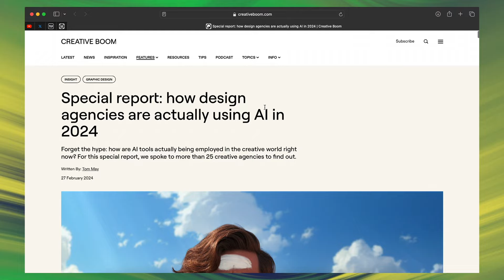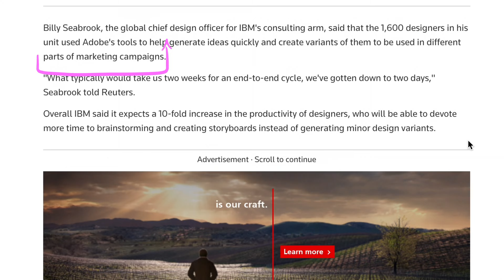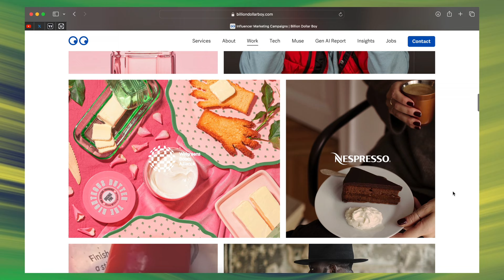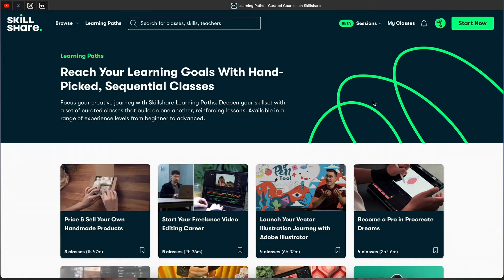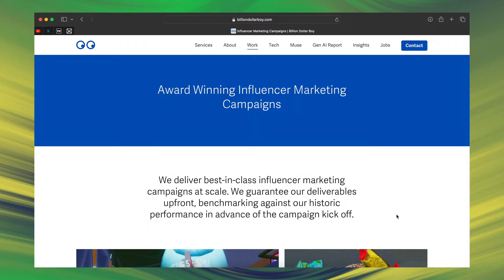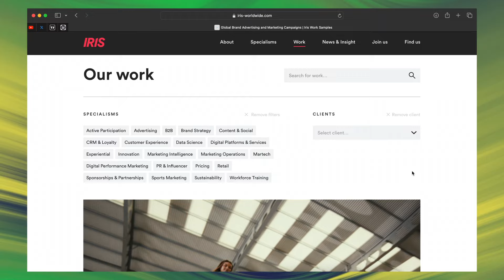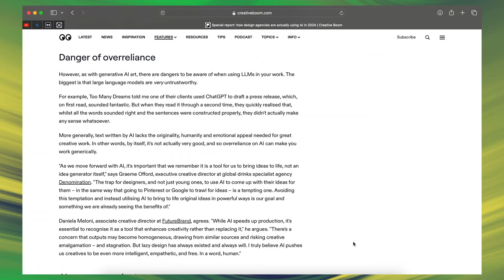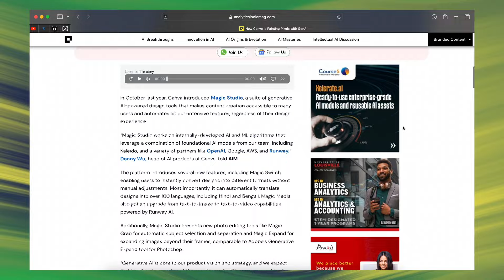The ONLY Ai Video Graphic Designers Need To See Today!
This is a special report on Ai artificial intelligence, in graphic design, taken from a CreativeBoom article.

Artificial intelligence is the most cutting edge technology and sector of graphic design, but it's easily the most controversial as well. Todays video looks at how top graphic design agencies and teams are actually using Ai in the current landscape of the industry, and where this might all be heading. We look at top agencies such as OliverUk, and even take a look at how Canva are using artificial intelligence, and what they intend for the future of their business. This video is useful for anybody currently in graphic design, and for those who want to make a future career in this industry.

If you found todays special report video on how Ai is really being used in graphic design enjoyable or useful, let me know in the comments section and drop a like on your way out.
Satori Graphics®

🥇 Use ChatGPT like a PRO and elevate your design workflow

📸 Here's My Instagram!

0:00 The Special Report
0:17 This Design Agency Loves Ai
1:26 IBM 1,600 Designers
1:59 What Ai Tools They Use
2:56 Learn How To Use Ai
4:20 There's A Problem
4:34 Ai Limitations For Pros
5:30 Ai Instagram Account
6:41 Ai Dangers
7:58 Canva's Ai Strategy